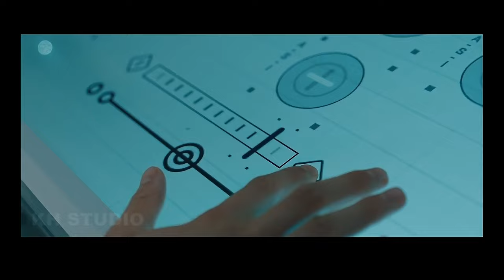Первый игрок 2: Взломщик кодов - Тизер-трейлер | Тай Шеридан